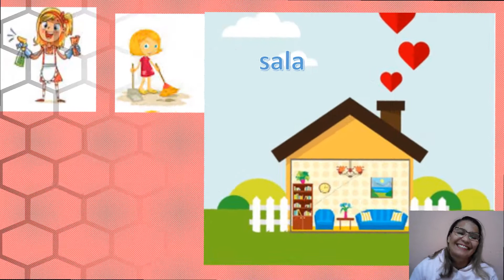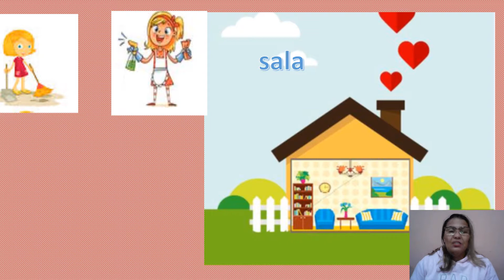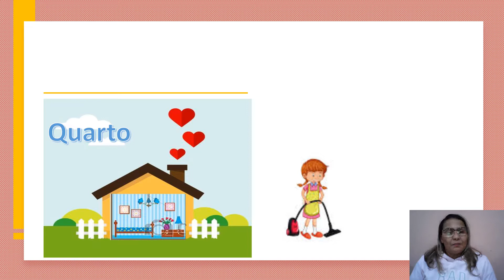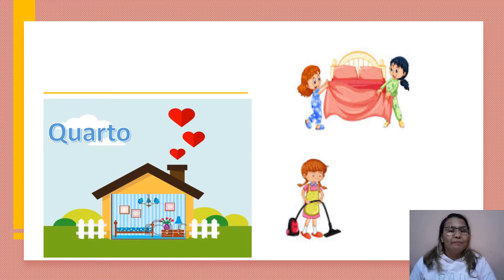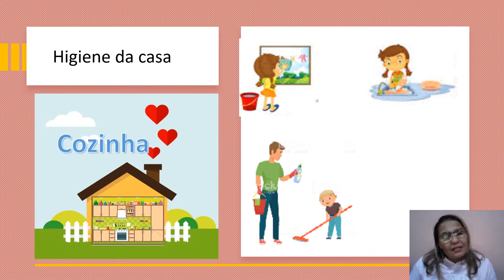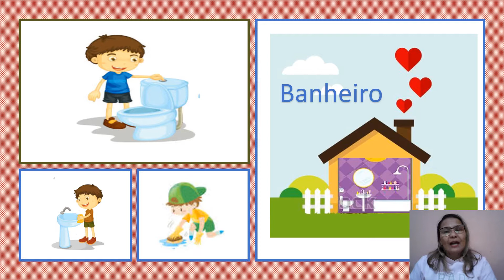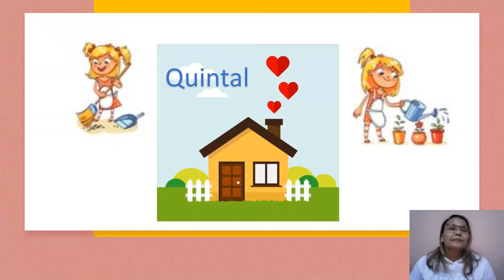Explicativo Higiene da casa